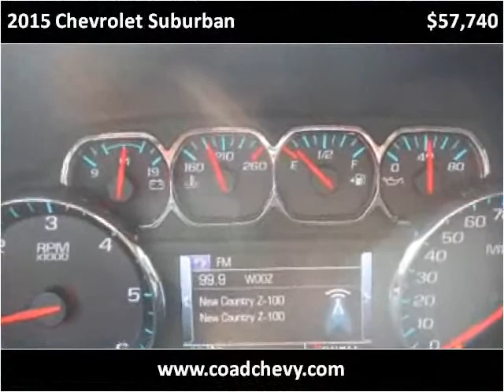2015 Chevrolet Suburban New Cars Carbondale Anna Marion IL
This 2015 Chevrolet Suburban is available from Coad Chevrolet Buick.